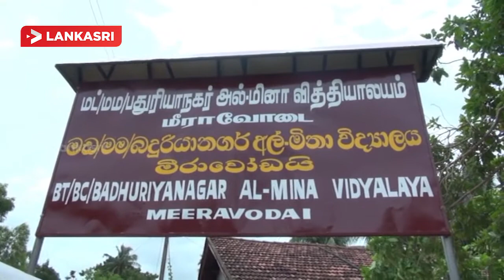நல்லாட்சியின் பயனாக மாணவர்களுக்கு காப்புறுதி திட்டம் அமீர் அலி